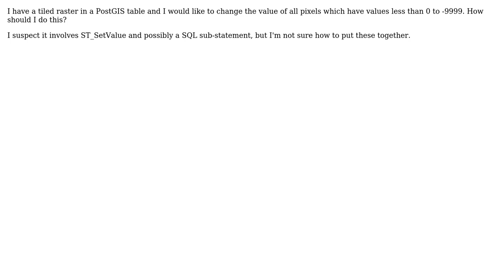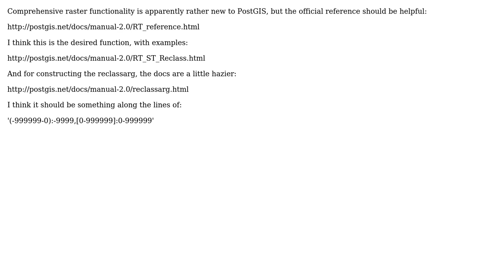GIS: Reclass all values ‹ 0 to -9999 in PostGIS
With thanks & praise to God, and with thanks to the many people who have made this project possible! | Content (except music & images) licensed under CC BY-SA | Music | Images & others | With thanks to user robintw user Paul Ramsey user MappingTomorrow and the Stack Exchange Network Trademarks are property of their respective owners. You are responsible for your own actions.